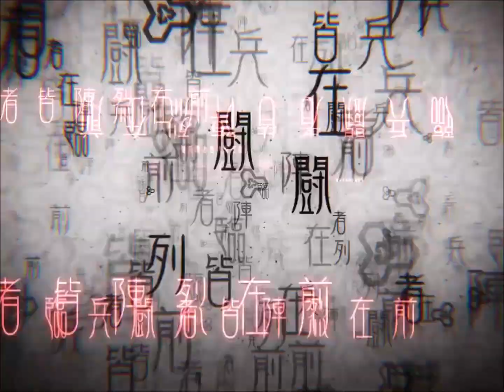[IIDX SINOBUZ] Wednesday BGM(default) / dj TAKA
The BGM for Sinobuz's interface that plays on Wednesdays by dj TAKA, and is the default theme music for Sinobuz. This version switches between 7 different interface BGM's, one per every day of the week. Love this BGM by Taka and fits the theme well!